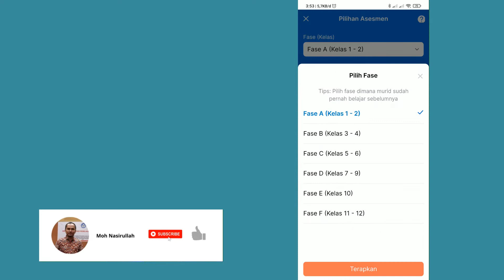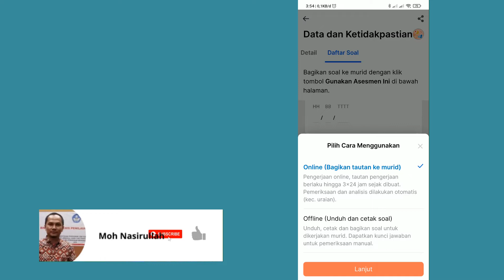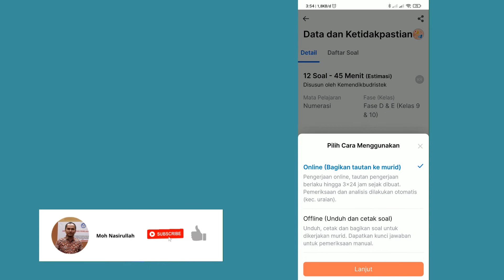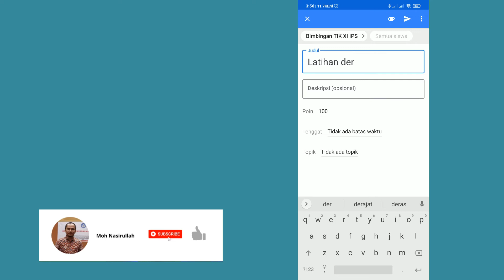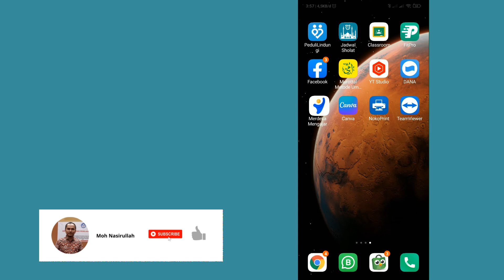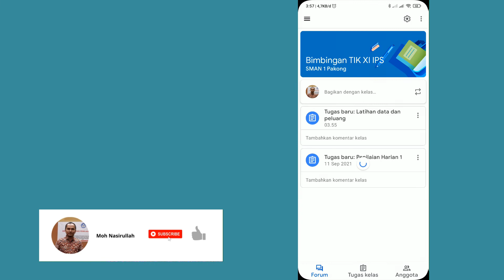Mengirim Asesmen Murid Ke Google Classroom, WhatsApp (WA), Telegram | Aplikasi Merdeka Mengajar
Cara Mengirim Asesmen Murid Ke Google Classroom, WhatsApp, Telegram di Aplikasi Merdeka Mengajar